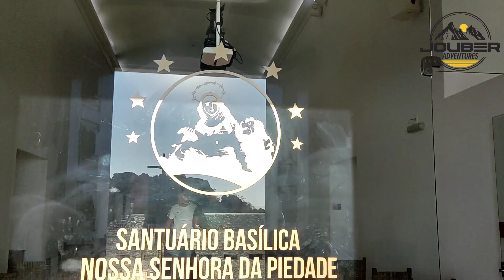ESTRADA REAL - SABARABUÇU - DIA 3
EXPEDIÇÃO JOUBER ADVENTURES CAMINHO SABARABUÇU - Estrada Real 2023.

DIA 3 - 41Km 1.260 metros de altimetria acumulada.

No vídeo do dia 3 mostro o trecho de Cocais, passando por Antônio dos Santos e chegando a Caeté.

📍 Localização do restaurante do almoço e jantar em Caeté:
Delícias do Fogão

*Link do GPX para navegação via GPS:
Depois coloco. 😁

* SF NET FIBRA
Internet em São Fidélis, Itaocara, Italva, Cardoso e Cambuci.

* PRIME BIKE (TSW e AUDAX)
Loja / oficina de bike em Macaé.

* CYCLE WORKS BRASIL
Loja e oficina de bike em Macaé:

*SP BIKE CAFÉ (Caloi e Cannondale)
Loja / oficina de bike em Cabo Frio

*ALMIR BIKE
Loja de peças e acessórios de bike e manutenção em Cambuci

* OGRO BIKE
Manutenção de bike em Campos dos Goytacazes:

* GT NÁUTICA
Material para Campings, pesca, náutica, mergulho, lazer etc:

* OURO NEGRO TURISMO
Empresa de ônibus